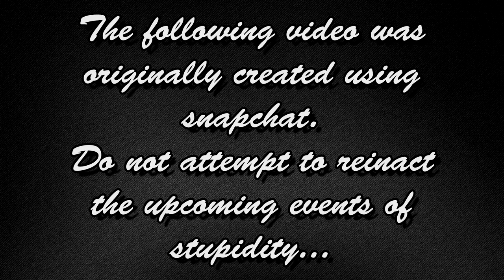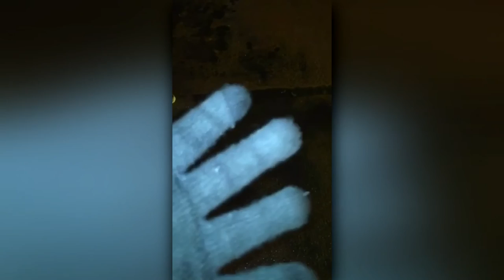Idiots In Forres Vlog